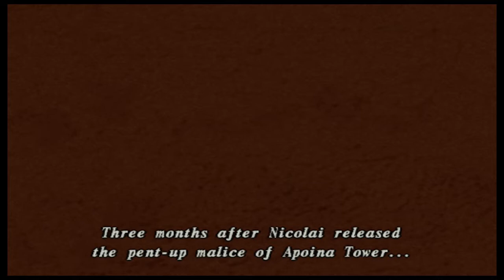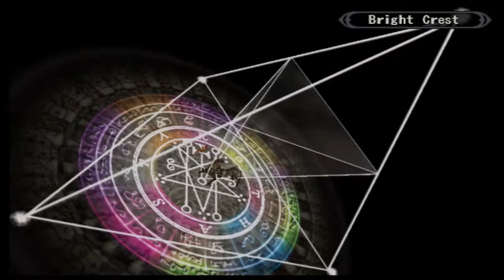bluestarjb - Shadow Hearts Covenant Boss Movie 4*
After the Battle with Astaroth and Nicholai.
Yuri and his friends finds them selfs in Asia.
Blanca goes about himself and stumbles upon some wary travelers and chase after them. Yuri and the rest fo the team finds Blanca While the little girl gets kidnapped. they team up with the travelers to go rescue the little girl.

With bosses